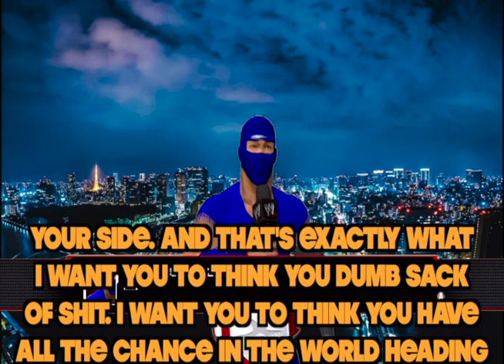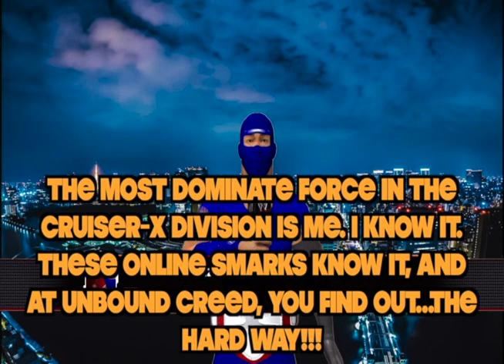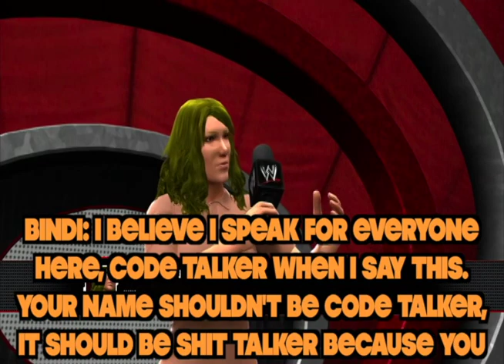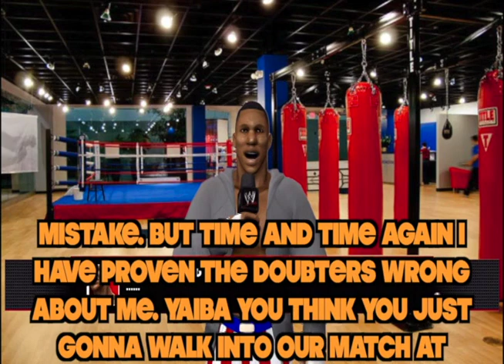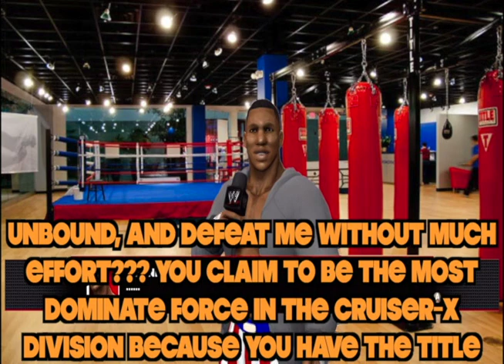UCWL Episode 21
Here it is, faithful, The Final Pit Stop on the road to Unbound. UCWL Episode 21. Enjoy.